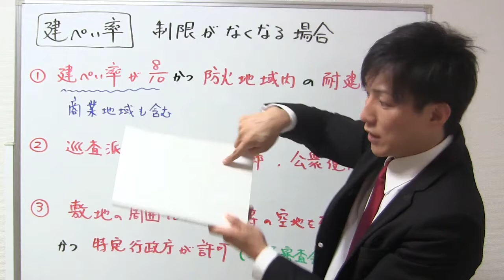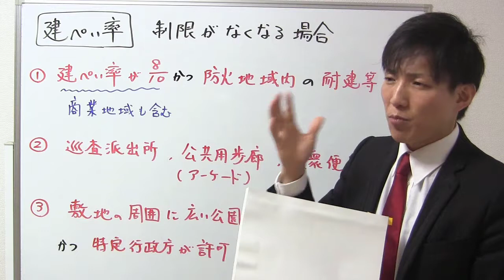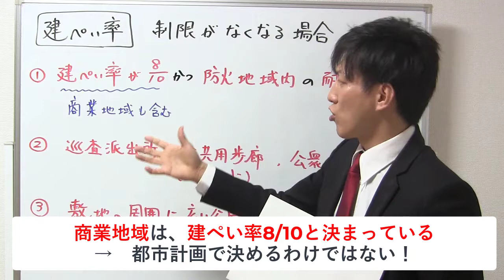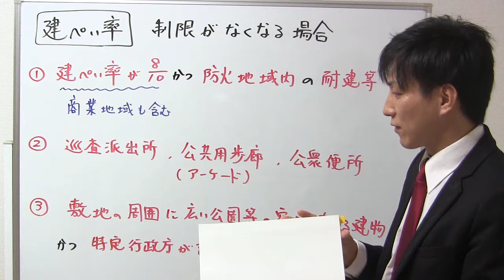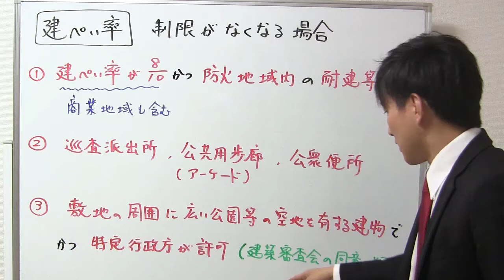【宅建：建築基準法】建ぺい率の制限がなくなる場合【宅建通信レトス】